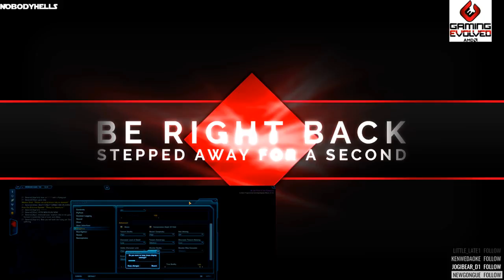Zabrak Sith Assassin | BetterRed | SupportSmallStreamers | (Part 12)